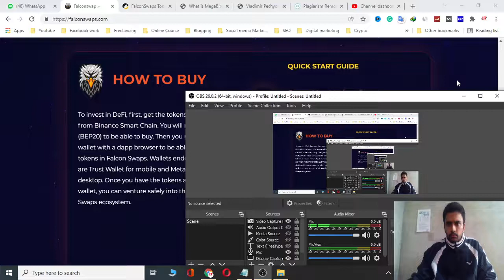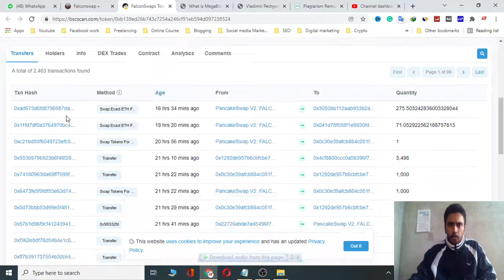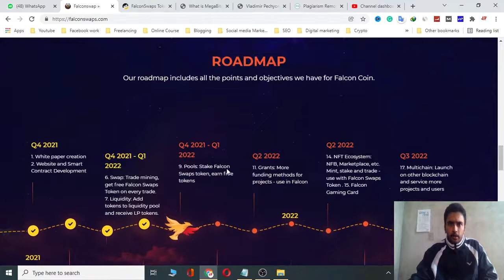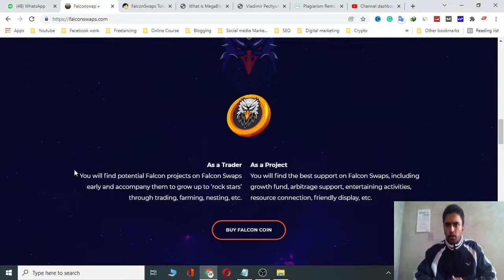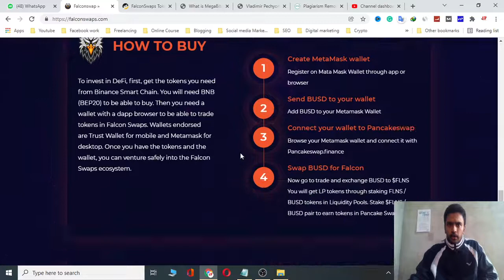How Falcon Swaps is a source of passive income?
FalconSwaps is a source of passive amount of income, we can add our money in staking pools, liquidity pools and Yields Farms etc. this project basically help other projects to raise funds and trust of users, It will come with its own decentralized exchange which will take their utility token "FalconSwap" to the moon.